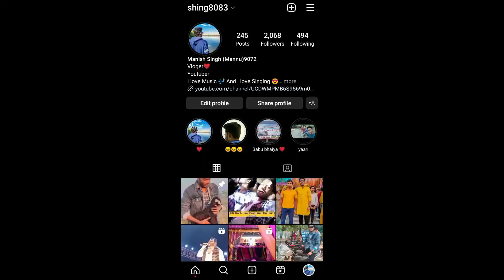Varun Dhawan Live Shooting in Datia 😰 पहली बार शूटिंग देखी 🔥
Ye Sab Equipments Use Karta Hun Me

 Video Banane Ke Liye :-
Digitek tripod mobile phone

Shooting Datia me Varun Dhawan shooting datiavarun dhawanVarun dhawan moviesvarun dhawan movies fullbest varun dhawan moviesVarun Dhawan Vlog bollywood songszee music companyDatia Varun Dhawan bhediya movie trailerVarun dhawan new movieviral maths liveviral maths adda247 todayviral maths adda247 today liveViralManish Datia Varun Dhawan Datia